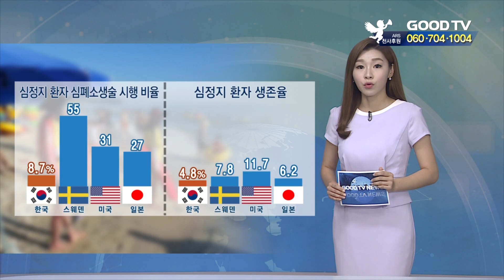[GOODTV NEWS 20180809] [뉴스리포트] 물놀이 심정지 사고 빈번…안전 대책은?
뉴스리포틉니다.
본격적인 휴가철에 접어들면서 물놀이 사고가 잇따르고 있습니다. 해마다 35명 정도가 물놀이를 하다 사망한다고 하니 안전에 대한 각별한 주의가 필요한데요.

물놀이 사고에서 가장 중요한 초동조치는 심폐소생술입니다. 실제로 한 연구결과에 따르면 안전요원이 배치된 수영장에서 심정지 환자의 생존율이 강이나 호수보다 4배나 높은 것으로 나타났습니다.
하지만 물놀이 사고 발생 시, 목격자가 직접 심폐소생술을 하는 비율은 8.7%, 55%에 달하는 스웨덴, 27%인 일본에 비해 훨씬 낮습니다. 심정지 환자 생존율도 마찬가진데요. 올 여름 물놀이를 계획하고 있다면 안전수칙과 대처요령을 미리 배워두는 건 어떨까요. 자세한 내용 한진식 기자가 취재했습니다.

여름철 물놀이 중 빈번히 발생하는 심정지 사고. 물에 빠질 경우 과하게 물을 마시게 되는데 이로 인해 질식하게 되고, 시간이 경과되면 심정지 상태로 이어집니다.

심정지 사고가 발생하면 어떻게 대응하느냐에 따라 환자의 생사를 가를 수 있습니다.

우선 사고자를 발견하면 인근에 구조원이 없을 경우 119로 즉시 신고해 환자의 상태와 위치를 알리고, 응급 조치를 취해야 합니다. 이때 심폐소생술을 익혀 두면 대처하는 데 결정적인 도움이 됩니다.
지역 소방서에서는 여름철 피서객이 몰리는 해수욕장에 안전 체험센터를 설치하고, 시민들을 대상으로 심페소생술과 같은 응급 처치 방법을 교육하고 있습니다. 전문가의 지도를 받아 제가 직접 체험해보겠습니다.
환자가 의식이 없다고 확인되면 평평한 곳에 눕히고, 상의를 벗긴 뒤 가슴 중앙을 압박합니다. 이때 팔과 환자가 90도가 되도록 자세를 잡고 팔꿈치를 쭉 편 상태에서 깍지를 낍니다. 5센티미터 가량의 깊이, 1초에 두 번 정도의 속도로 가슴을 30회 강하게 누릅니다.

그 다음엔 인공호흡을 두 번 실시합니다. 환자의 머리를 뒤로 젖힌 상태에서 코를 막고 입에 호흡을 불어넣습니다. 이때 가슴이 부풀어 오르는지 눈으로 확인해야 합니다.

환자의 호흡이 돌아오거나 구급대원이 도착할 때까지 이 과정을 계속 반복하면 됩니다.
심정지가 일어난 뒤 골든타임인 4분 안에 실시하면 생존율을 세 배 이상 높일 정도로 심폐소생술은 중요한 조칩니다. 하지만 일반 시민들은 평소에 방법을 숙지하고 있지 않으면 응급 상황에서 적용하긴 쉽지 않습니다.

(인터뷰: 최연서 (27) / 경기 평택시)

무엇보다도 여름철 수련회와 캠프 같은 야외 활동이 많은 교회의 경우 지속적인 응급 조치 교육이 필요해 보입니다.

(인터뷰: 김희수 소방교 / 인천중부소방서)

심폐소생술과 같은 응급 조치 교육은 각 지역에 위치한 소방서에 신청하면 받을 수 있습니다.

* 시청방법
- 위성TV: KT 스카이라이프 193번